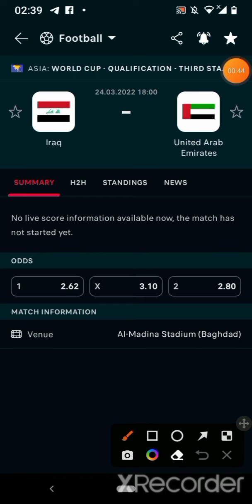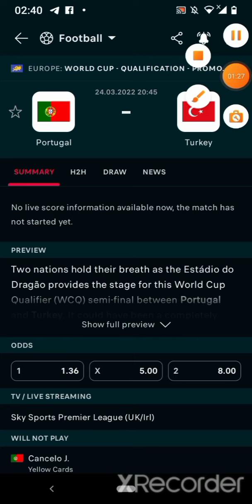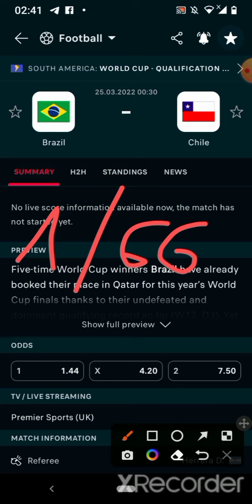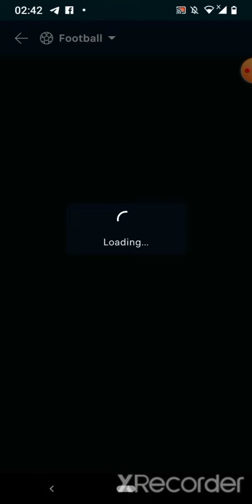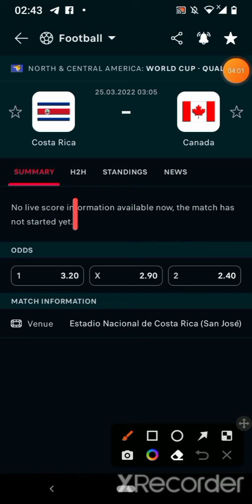توقعات مباريات يوم الخميس 03-23-2022 football predictions today pronostics foot aujourd'hui